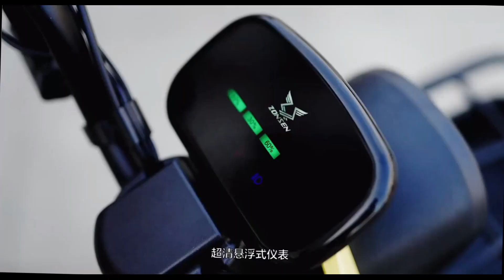Мини-трайк Zongshen, электрический. Промо-ролик.